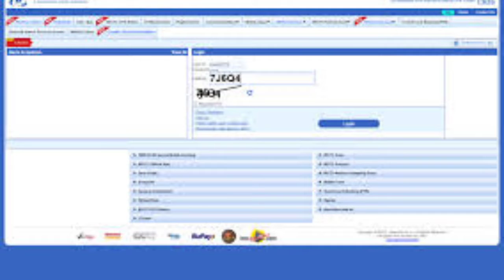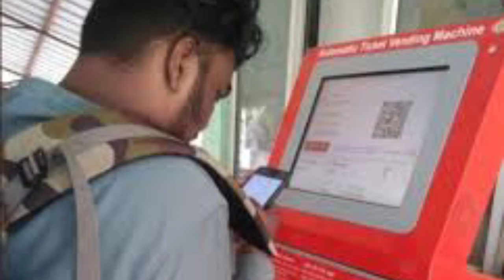Railway Start New facility For Train passenger UPI Payment Option On ATVM Machine For Ticket 2022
►your question
Railway Start New facility,
Train passenger,
UPI Payment Option On ATVM Machine,
upi for atvm machine,
atvm machine,
atvm machine payment,
payment for ticket,
upi payment,
upi payment option for ticket,
railway ticket upi payment,
upi payment for railways,
train ticket payment,
train ticket upi payment,
train ticket upi payment option,
upi payment option for train ticket,
railway upi,
train upi,
upi payments,
train ticket booking,
train ticket,
railway train

My Camera :-